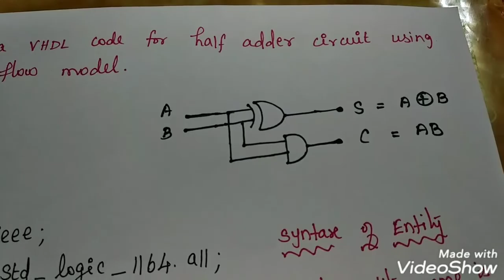VHDL code for Half and Full Adder circuit